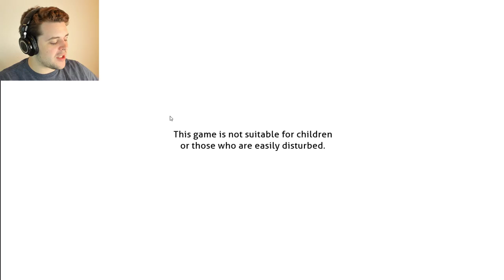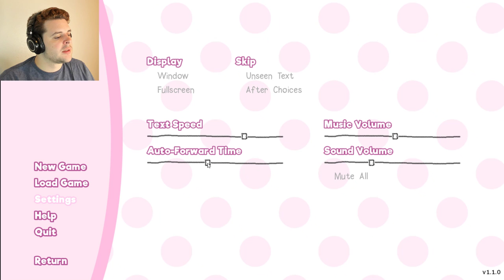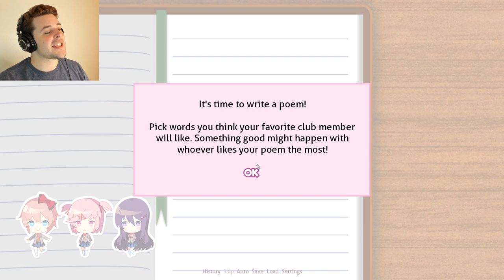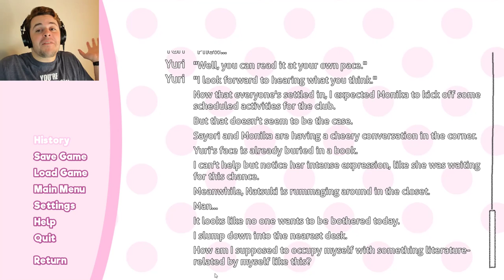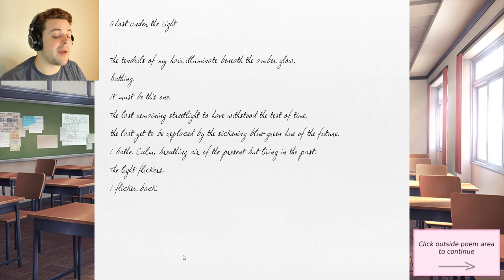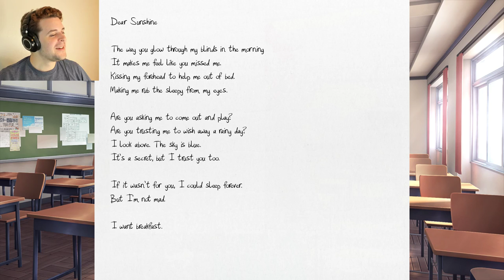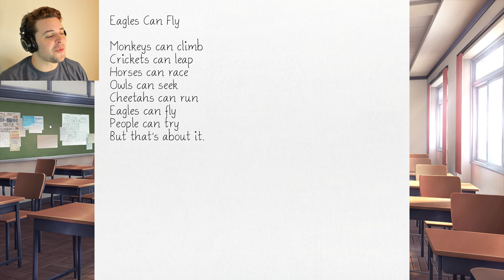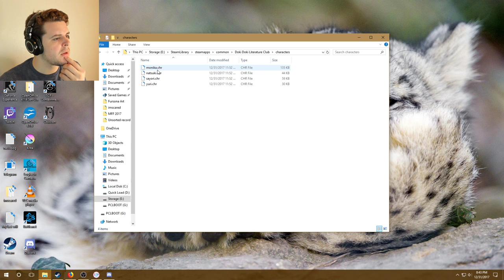HAPPY NEW YEAR!! | Doki Doki Literature Club! - Part 1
Is this really that spooky? We shall find out!